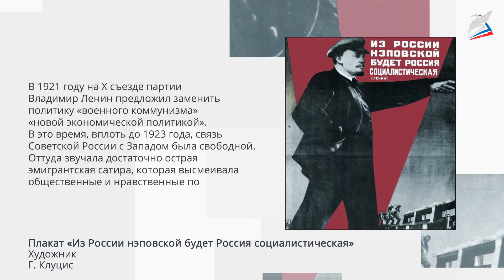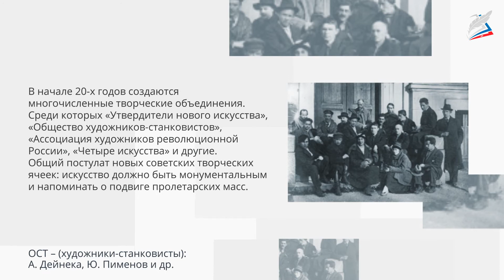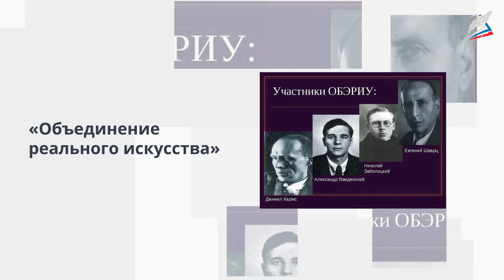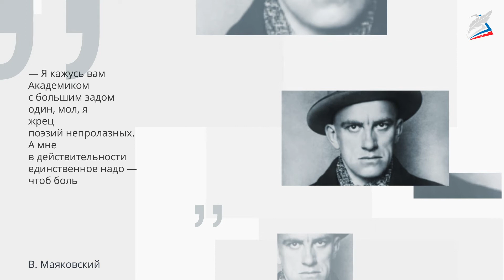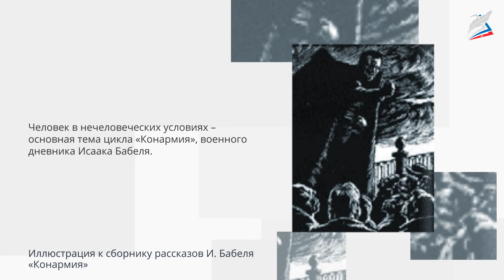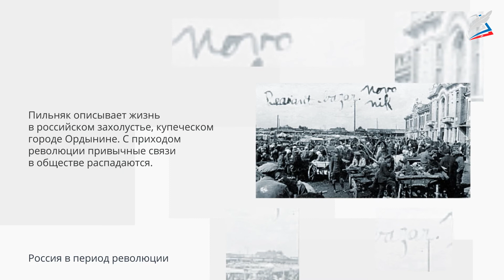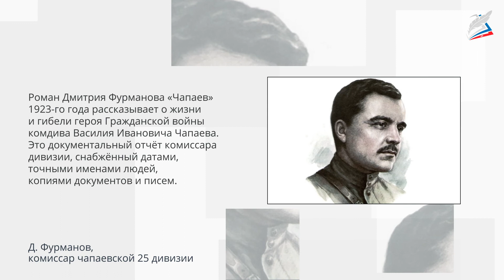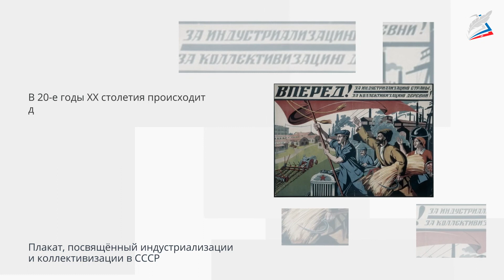Тема революции и Гражданской войны в прозе и поэзии 20-х годов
- Урок 27. Тема революции и Гражданской войны в прозе и поэзии 20-х годов
Автор: Рудомазина Тамара Егоровна

мы узнаем:
    о литературном процессе 20-х годов XX века;
мы научимся:
    видеть и оценивать литературные явления в контексте событий революции и гражданской войны;
мы сможем
    рассказать о поисках нового героя эпохи в произведениях;
    толковать понятия: «орнаментальная проза», «потаённая литература», «возвращённая литература».